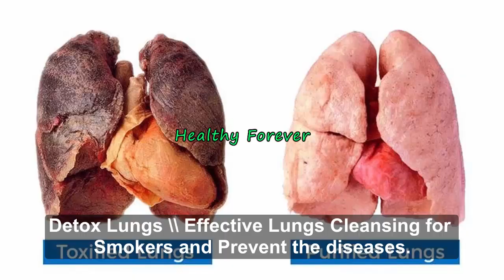Detox the Lungs \\ Effective Lungs Cleansing For Smokers and Prevent the Diseases